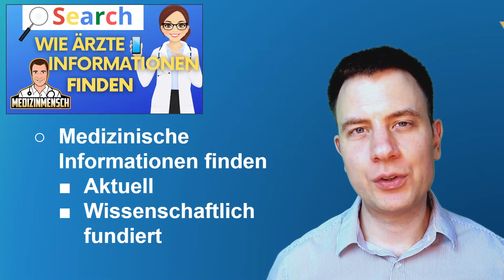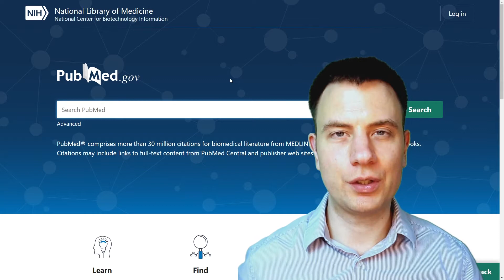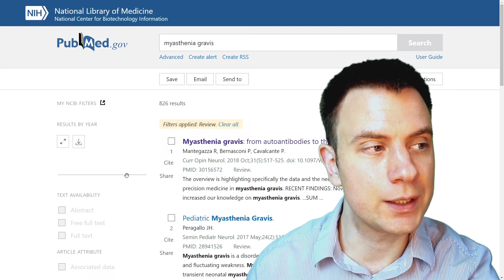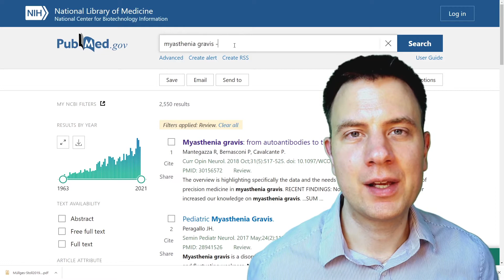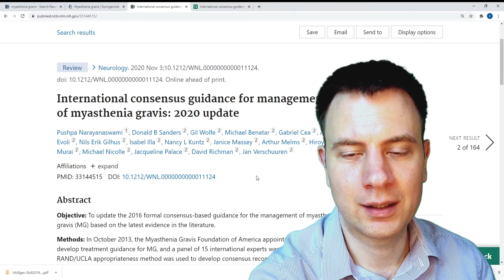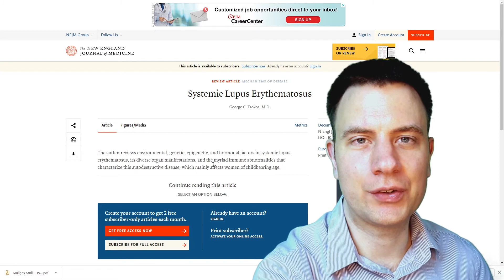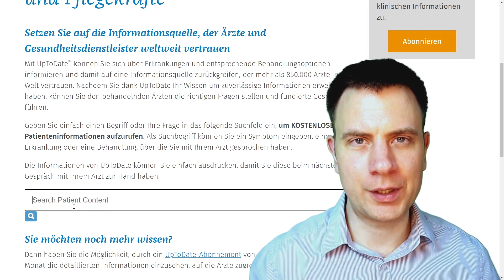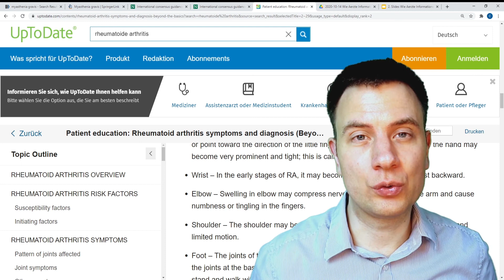PUBMED Anleitung (Medizinische Informationen Finden)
Wie finden Ärzte Informationen? Diese Pubmed Anleitung wird dir helfen, schnell und einfach zuverlässige Informationen zu medizinischen Themen zu finden. Pubmed ist eine medizinische Datenbank der National Institutes of Health (NIH) in der medizinische Informationen gelistet sind. In der Anleitung lernst du Techniken die dir dabei helfen werden bessere Informationen einfach zu finden. UpToDate ist ein wichtiges klinisches Informationssystem das wichtige Informationen zu medizinischen Themen bietet.

0:00 Intro
0:51 Pubmed
1:51 Suchstrategie Review
2:58 Artikel auf Deutsch
5:20 Suche auf High Impact Journale eingrenzen
7:15 Tipps für unzugängliche Artikel
8:48 UpToDate als Pubmed Alternative
11:07 Tipps ?